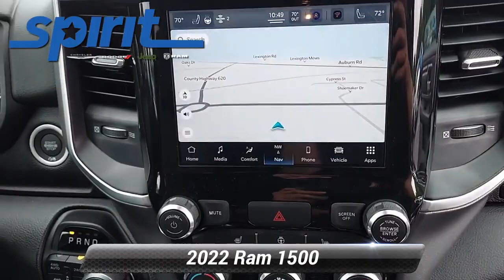New 2022 Ram 1500 Big Horn, Swedesboro, NJ 1360800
*div**div*Drive our 2022 RAM 1500 Big Horn Crew Cab 4X4 with the Level 2 Package in Delmonico Red Pearl, and you will be impressed! Powered by a 5.7 Liter HEMI V8 offering 395hp tethered to an 8 Speed Automatic transmission to meet your towing and hauling needs. This Four Wheel Drive truck also boasts heavy-duty shocks to help you get more done with fewer hassles, and it returns nearly 22mpg on the highway. Rugged good looks raise the bar even higher for our RAM 1500, making a bold impression with quad halogen headlights, fog lamps, a chrome grille, bright bumpers, alloy wheels, and our package for premium mirrors and a Class IV receiver hitch.*/div**div*Better days come into view when you're in our Big Horn cabin. It's a smart setup that adds our package for heated front seats, eight-way power for the driver, a heated leather steering wheel, dual-zone automatic climate control, power-adjustable pedals, a power sliding rear window, remote start, a 7-inch driver display, and Uconnect 5 with an 8.4-inch touchscreen, Android Auto/Apple CarPlay, WiFi compatibility, and Bluetooth. Tune in to your favorite soundtrack with standard six-speaker audio.*/div**div*RAM safeguards your travels with a backup camera, electronic stability control, traction control, hill-start assist, tire-pressure monitoring, trailer-sway damping, and our package's parking sensors. You're ready to rock when you're driving our RAM 1500 Big Horn! Save this Page and Call for Availability. We Know You Will Enjoy Your Test Drive Towards Ownership! For more information on this or any other Spirit Chrysler Dodge Jeep vehicle please go

[RLVID:852:2b6bc1a237ff3c52:87d3800f4d11d73a:1]